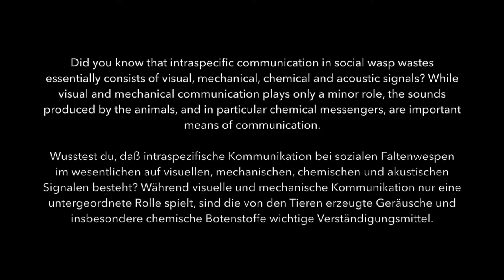Hornets - observations in the nest. Hornissen - Beobachtungen im Nest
20190924 hornissennest 1  16